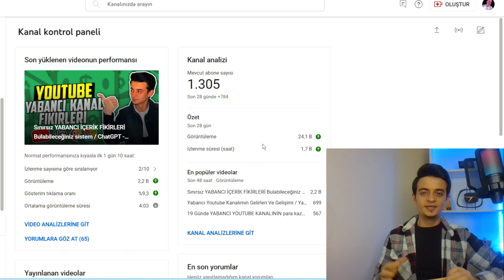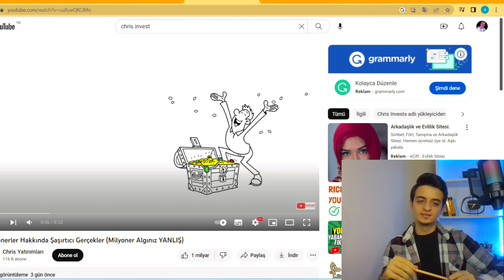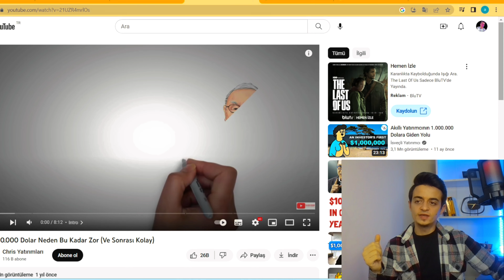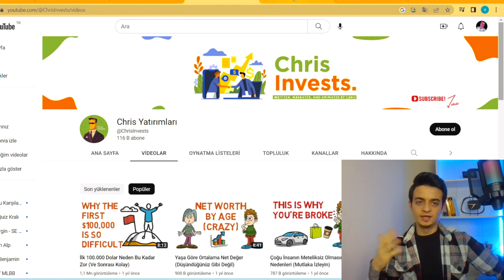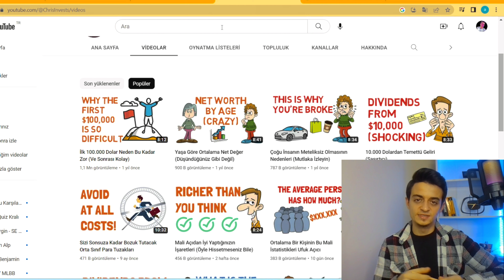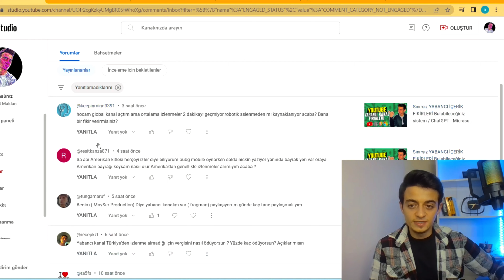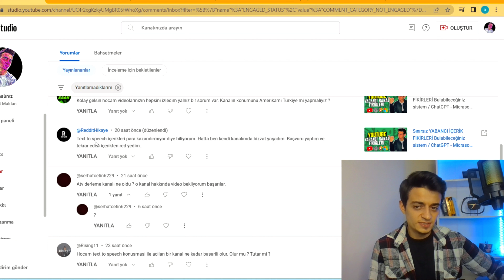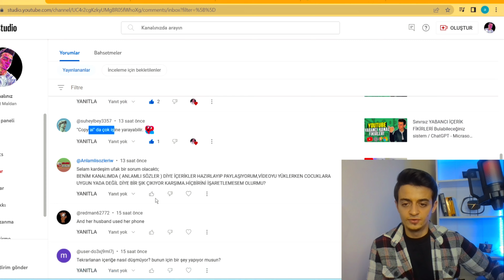Hiçbir Yerde Bulamayacağınız HARİKA YABANCI İÇERİK FİKRİ! / Yabancı Youtube Kanaldan Para Kazanma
Bire bir iletişime geçmek için kanalımıza katılabilirsiniz=

Arkadaşlar herkese merhabalar. bu videomuzda Hiçbir Yerde Bulamayacağınız HARİKA YABANCI İÇERİK FİKRİNDEN bahsettik.
video içerisinde neden youtube'a başlamalıyız? youtube algoritması nasıl çalışır? youtube başlık ve açıklamalar nasıl olmalı? youtube altyazı ekleme, Youtube Yabancı Kanal Açma, Youtubeda Nasıl Para Kazanılır, Youtube Para Kazanma gibi soruların cevaplarını verdik.

youtube yabancı içerik üretme konusunda ve youtube yabancı kanal açmak için bu kanalda hemen her sorunuza cevap bulabilirsiniz.